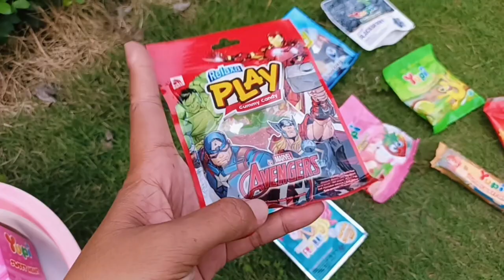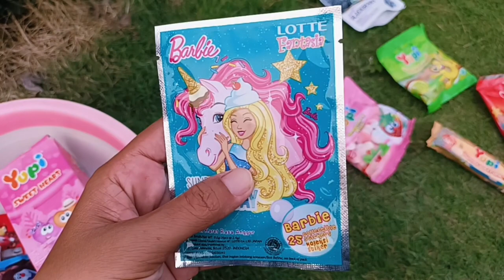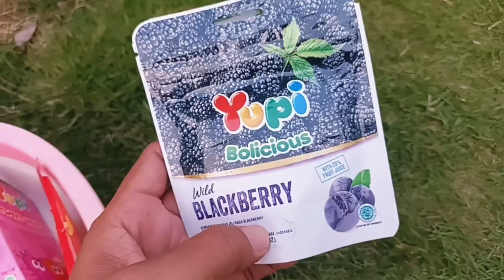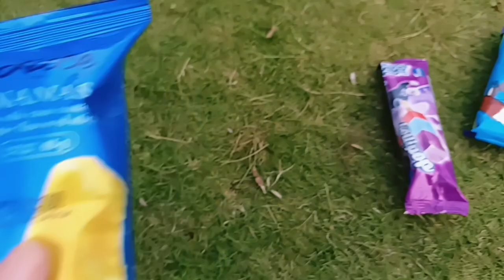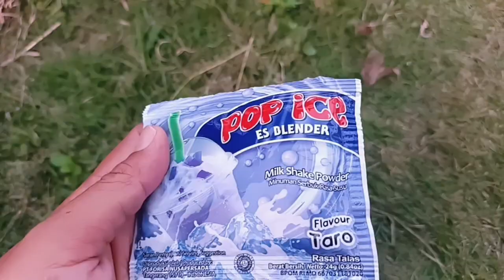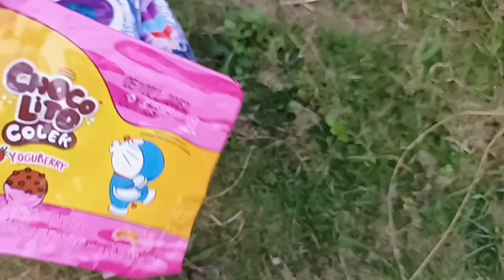Hunting Es Krim Paddle Pop, Aice, Kul-kul, Campina, Permen Yupi, Relaxa Play, Lolipop, Marshmallow..